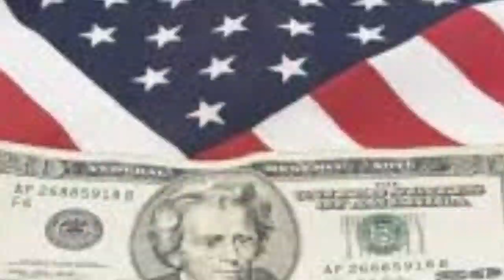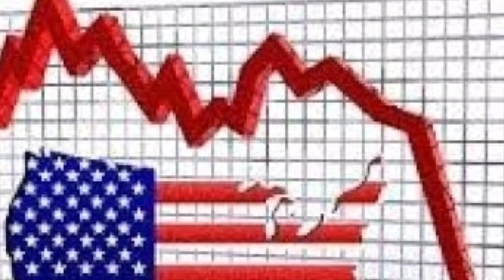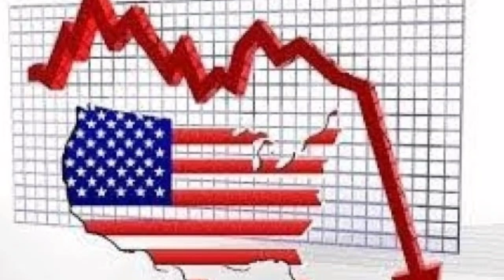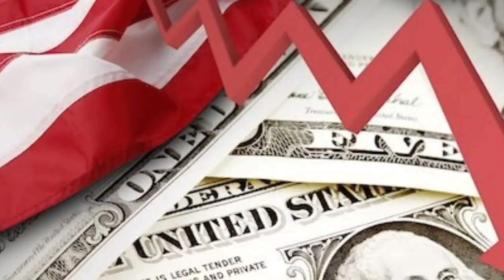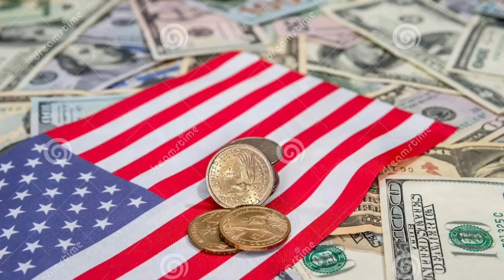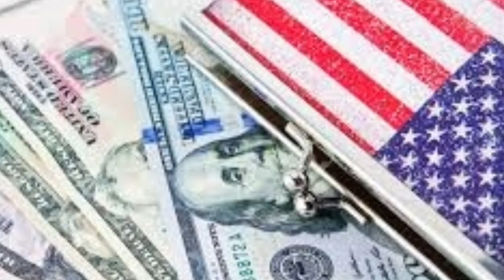ኣሜሪካ ትሪልዮናት ዶላር ዕዳ ዘለዋ ሃገርያ እንተበልናኩምከ